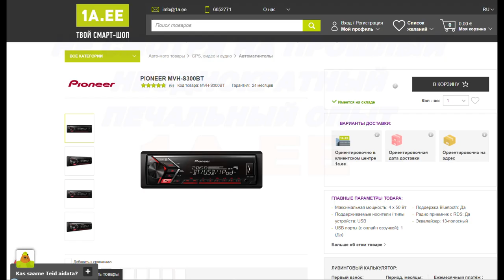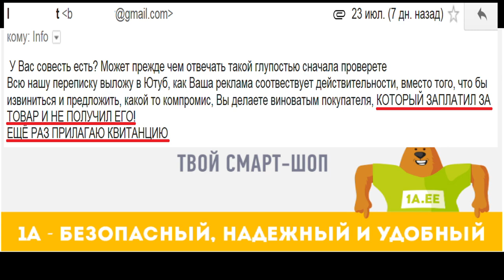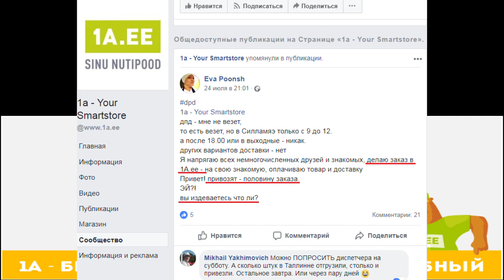1A.EE - интернет магазин, который не уважает своих клиентов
не первый раз с ним сталкиваюсь. и обязательно проблемы